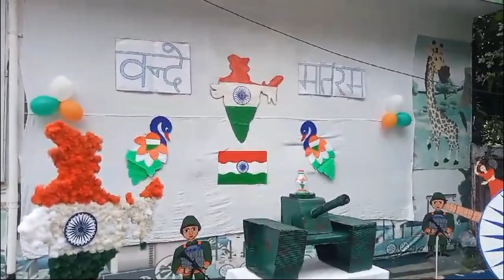Independence Day celebration in my school#378